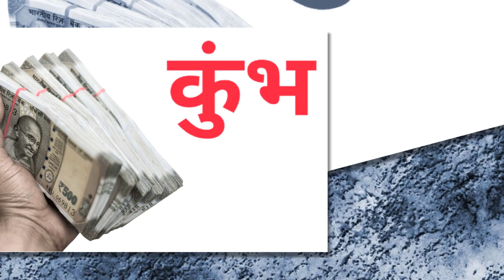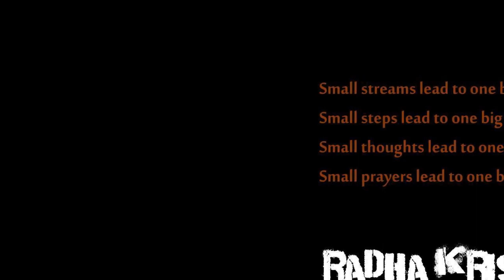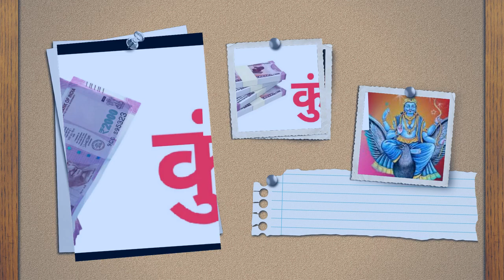कुंभ राशि: कही से उडता तीर आकर लगेगा, रुंह कांप उठेगी सुनकर | 20 October Kumbh Rashifal